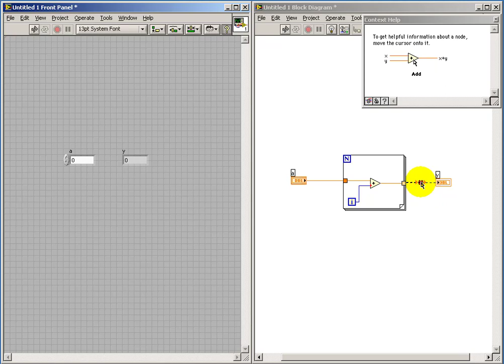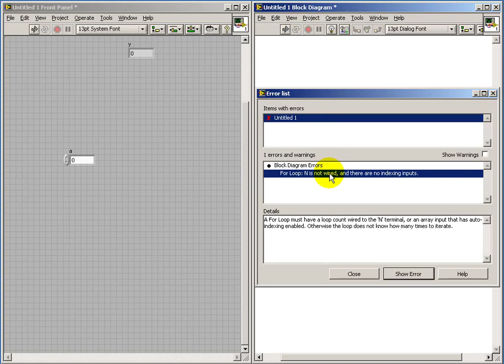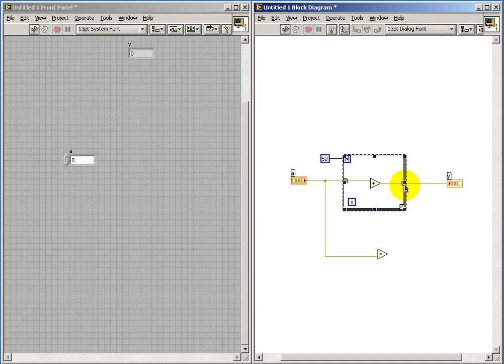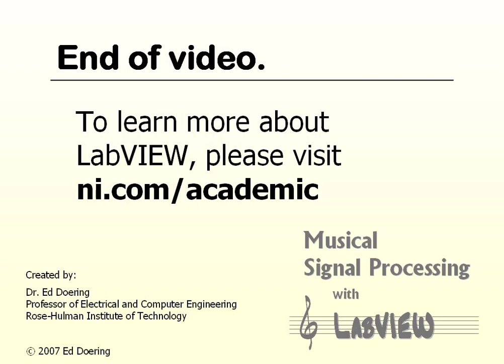Getting started with LabVIEW: Broken wires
Understanding and correcting broken wires.
This video belongs to the "Getting Started with LabVIEW" in the "Musical Signal Processing with LabVIEW" resource